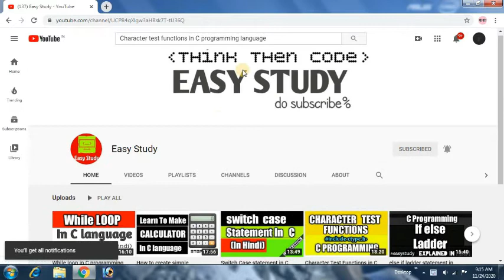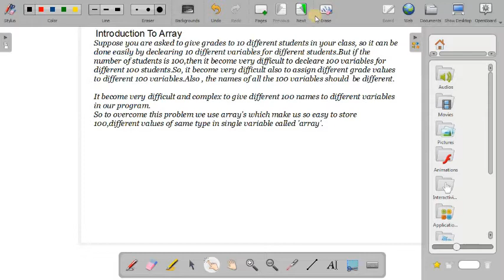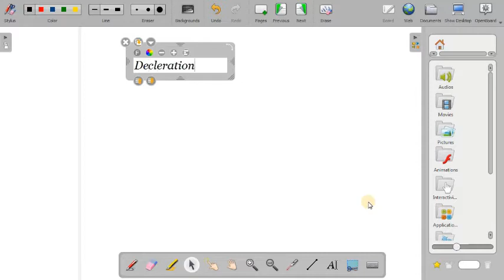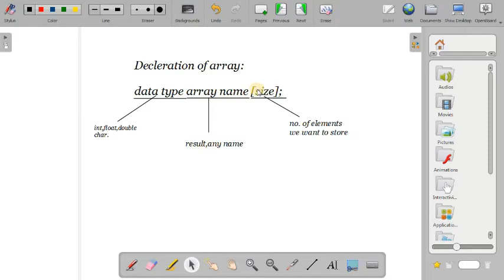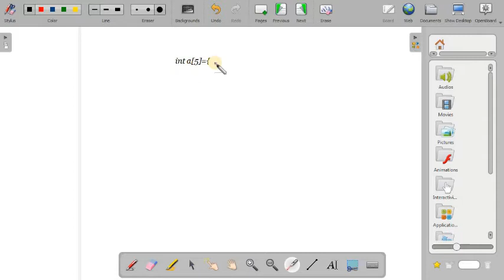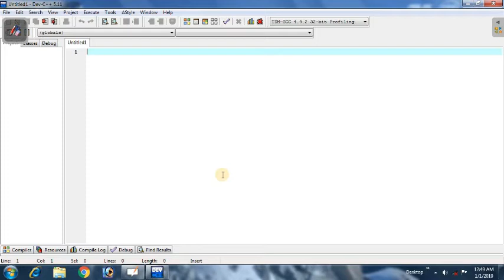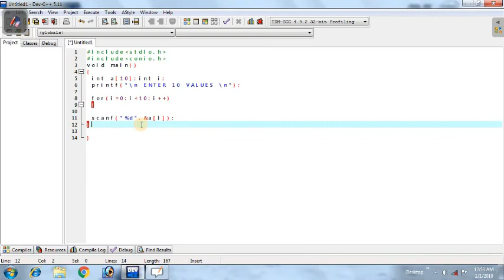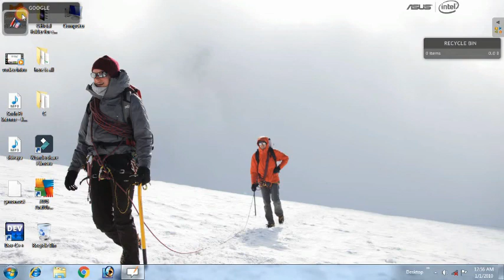Array in C programming | Introduction to array in C programming language| One dimensional array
One dimensional array in C
Array in C language explained
What are array in c language
different types of array in C language
Use of array's in C programming language
what is one d array
what is one dimensional array
how to declear array in C
different types of array's with their use
how to use array's in C language
is c language difficult
DIFFERENT USES OF ARRAYS
CHECK MY WEBSITE FOR SOURCE CODES👇👇👇👇👇👇👇👇👇👇👇👇👇👇👇